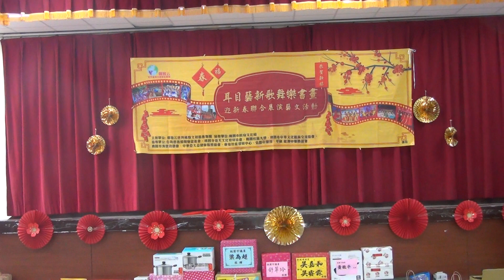2024耳目藝新歌舞樂書迎新春聯合展演藝文活動~鄭雅云世界風情文創藝術舞團~台灣廟宇藝陣創意舞蹈 舞弄八音慶百祥